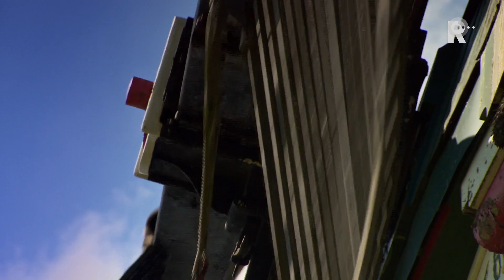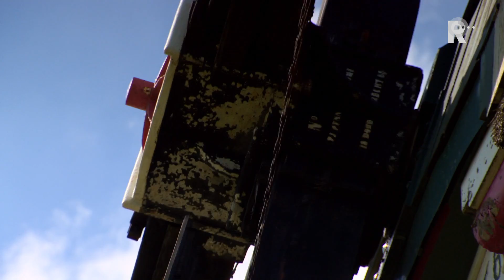Zeven Minuten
7 Minuten is een wekelijkse serie van vier korte programma's over één actueel thema uit de wereld van nieuws, sport, cultuur of amusement. De uitzendingen op maandag, dinsdag, woensdag en donderdag staan stil bij een onderwerp dat die week speelt en iets meer aandacht verdient.